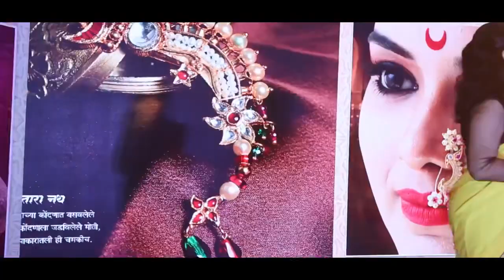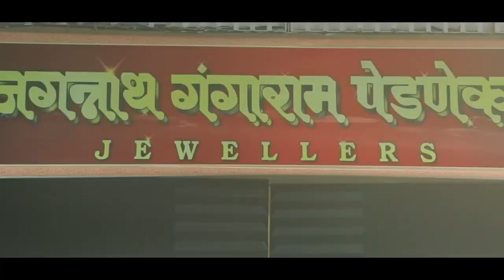Jagannath Gangaram Pednekar Jewellers Rajeshahi Sangrah 2018 Fashionshow Director Bhushan Malandkar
Jagannath Gangaram Pednekar jewellers Rajeshahi Sangrah 2018 Jewellery Fashion Show

Copyright JGP Pednekar Jewellers

Pednekar Jewellers Fashion Show Event Management by

Arnav & Arnesh Events Company

Pednekar jewellers Fashion Show Director and Choreographer

BHUSHAN MALANDKAR

Photography , Videographer and Video Editing By

DG Events Dinesh Gadekar

Special Thanks to Pednekar Jewellers Owners

MD DR. Anand Pednekar sir

MD Asavari Pednekar madam